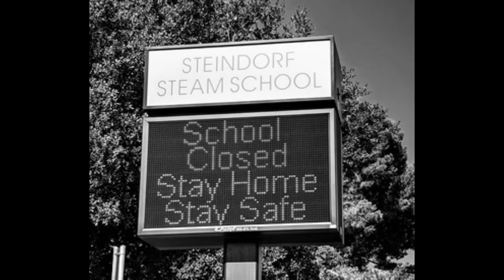Worstcase Suspect!!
Was dich so im Lockdown beschäftigt hat oder was dich beschäftigen wird!